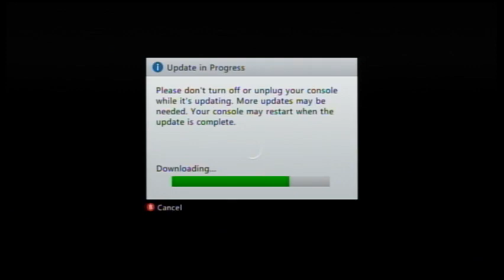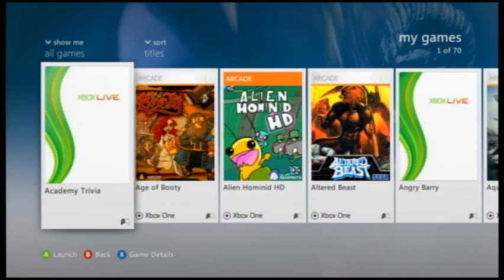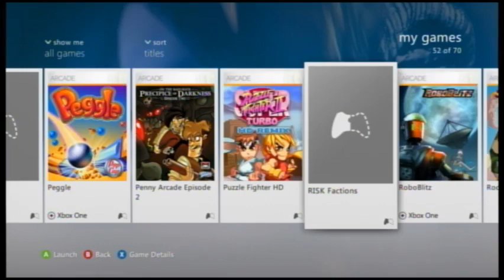ScammerHD Specials, Part 50 (Shadow Complex)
Get Shadow Complex on XBOX 360 and XBOX One!